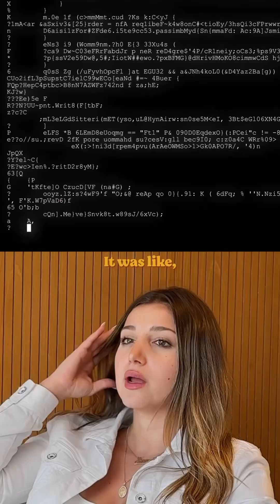I whish i knew this earlier 🥲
Are you eager to enhance your coding abilities? Join our vibrant community and unlock a treasure trove of expert coding tips, tricks, and resources that make coding enjoyable and effective! Don’t miss out on the chance to transform your coding journey with Blackbox AI.

What is Blackbox AI?

Blackbox AI is an innovative, FREE extension available at blackbox.ai. It’s the quickest way to extract code or text from images and videos. Plus, it scours the internet for the most accurate answers to your coding questions—just specify your programming language! Don’t forget our convenient extension for Visual Studio Code tutorials.

Why You Should Use Blackbox AI:

🚀 Instant Solutions: Tired of wasting hours debugging? Blackbox AI is your ultimate coding assistant, delivering immediate debugging solutions to your programming challenges.
Boost Your Productivity: Wave goodbye to monotonous tasks and learn how to code smarter with coding productivity tools and AI-driven techniques.
🦾 Learn from the Pros: Discover how to think like a programmer and effortlessly navigate open-source coding.
What Awaits You on Our Channel:

⚙️ Visual Studio Code Tutorials: Enhance your coding workflow with our detailed guides suitable for all skill levels.
😁 Programming Humor & Memes: Enjoy a good laugh with our curated collection of programming humor that every coder can appreciate.
💻 Insights into Programming Culture: Delve into fascinating topics like "What is coding really like?" and "Are all programmers introverts?" to gain a deeper understanding of the coding world.

For more details and to experience the power of Blackbox AI, visit my